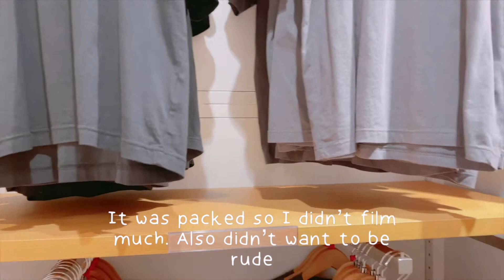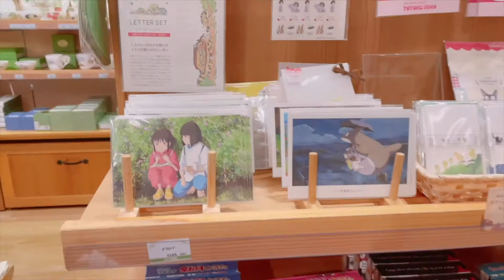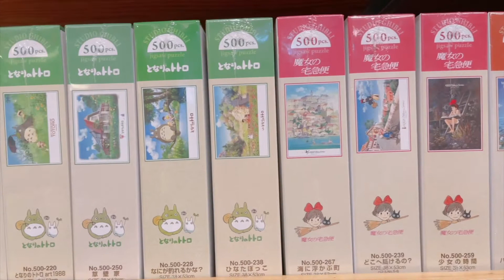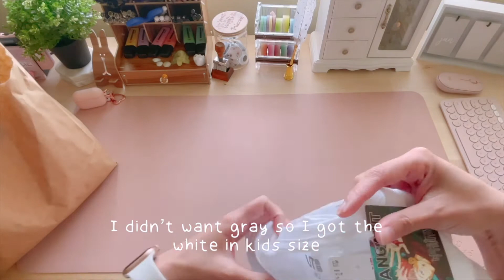Shopping Haul (Uniqlo ~Jujutsu Kaisen Shirts~/Studio Ghibli/Pokemon Store)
Hello! Today we went to the mall to just buy Jujustu Kaisen shirts then I saw lots of cute things at Studio Ghibli and Pokemon store. Couldn't help myself and bought things there as well. I hope you enjoyed the video!